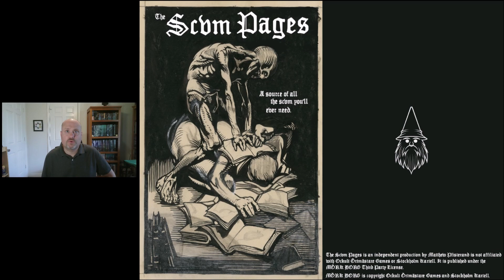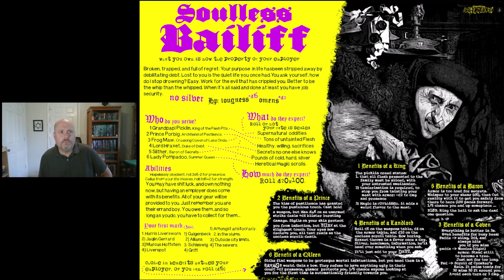RPG Freebies: The Scvm Pages for Mörk Borg (PWYW)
Overview of the Pay What You Want product The Scvm Pages (PWYW)